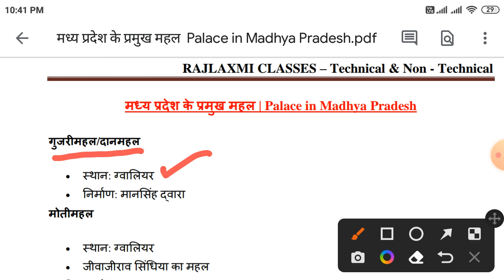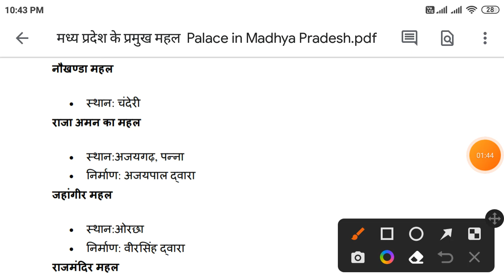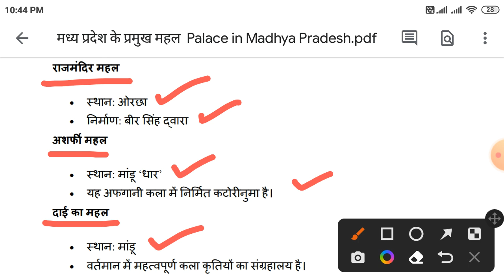मध्यप्रदेश के प्रमुख महल || Palace in Madhya Pradesh || MPPSC || MP POLICE || MP PATWARI || SSC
मध्यप्रदेश के राजकीय चिन्ह एवं प्रतीक
राजकीय पुष्प
राजकीय पशु
राजकीय मछली
राजकीय खेल
राजकीय वृक्ष
मध्यप्रदेश की प्रमुख यूनेस्को धरोहर
वैज्ञानिक नाम
scientific Name
मध्यप्रदेश के प्रमुख राजवंश
म.प्र. इतिहास,
सिंधिया वंश,
लोधी वंश,
तुर्क वंश,
होल्कर वंश,
तोमर वंश,
प्रतिहार वंश